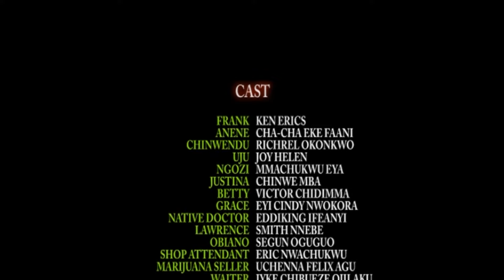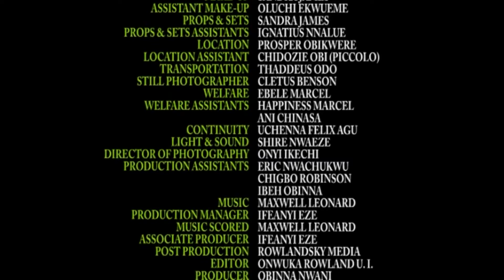Uncontrolled Tears Pt 2 - Cha Cha Movies | Nigerian Movie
In this Nigerian movie, Anene (Cha Cha Eke) and Frank (Ken Erics) took a blood oath not to leave each other till death, but down the line, something goes wrong...would Frank be able to win her love back? WATCH OUT

Starring Cha Cha Eke Fanni, Rachael Okonkwo, Ken Erics